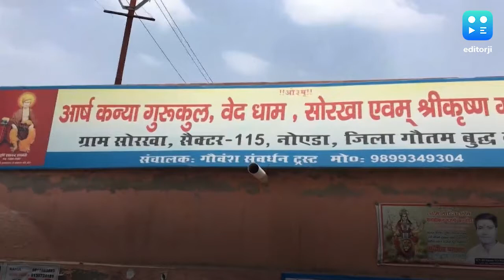Girl found dead in Noida school, family says raped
PTI, New Delhi: A 14-year-old girl was found dead at a boarding school in UP's Noida. Her family has alleged that she was raped, killed and the body cremated without their consent by the institute management, police said on Monday.

The incident allegedly took place on July 3 at the school in Sector 115 and came to light on Sunday after an uproar on social media, demanding justice for the girl's family, police said.

No case has been registered as there has been no formal complaint yet at the local Sector 49 police station, even as senior officials assured investigation into the incident if the family approached them with any evidence supporting their claim.

However, the family, based in Mahendragarh district of Haryana, has written to their Chief Minister Manohar Lal Khattar, seeking legal action against senior officials of the Noida school.

The Class 10 student's mother has urged people to support them to get "justice", citing weak financial condition of the family.